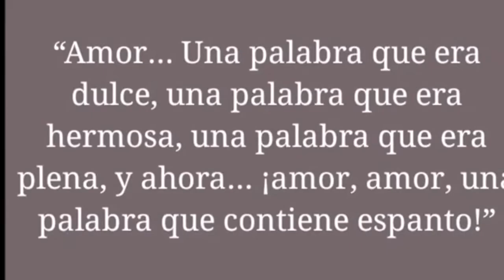POEMAS DE UNA PSICÓTICA - Ida Gramcko